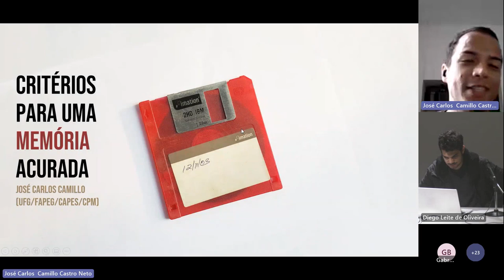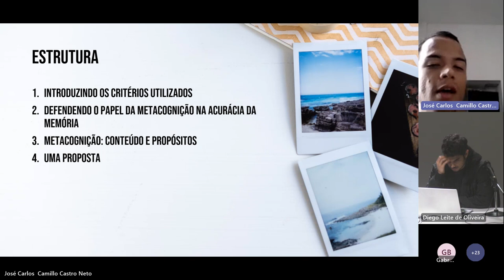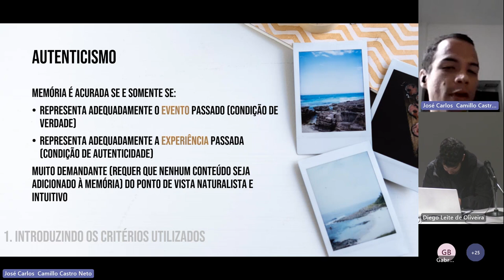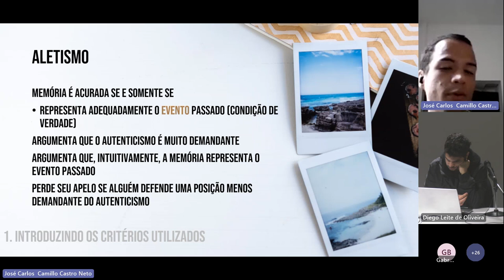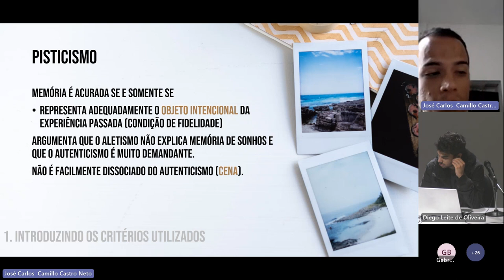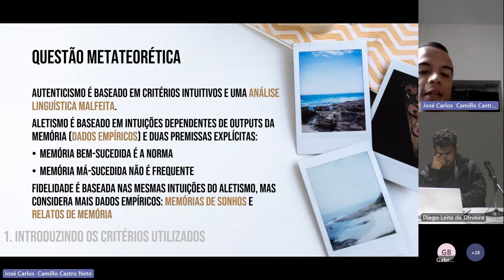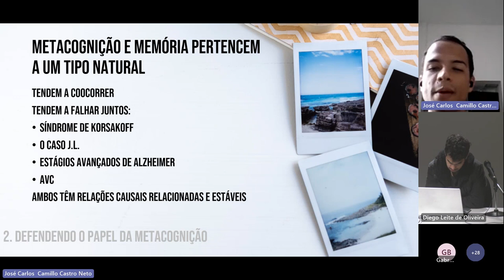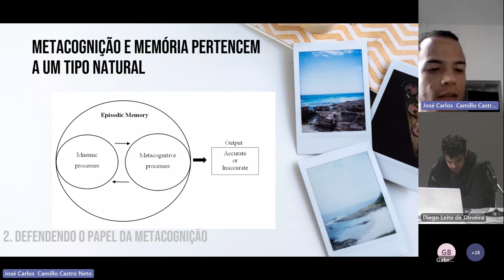Critérios para uma Memória Acurada: uma abordagem contextual - José C. Camillo Castro Neto (UFG)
Critérios para uma Memória Acurada: uma abordagem contextual
José Carlos Camillo Castro Neto (UFG)